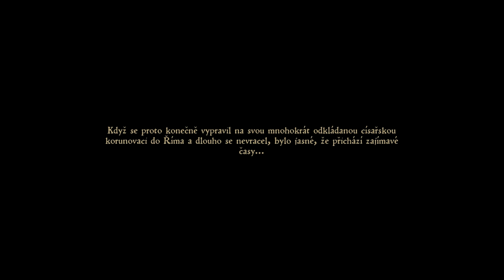Kingdom Come: Deliverance: díl 1 začínám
Jak to všechno začalo.